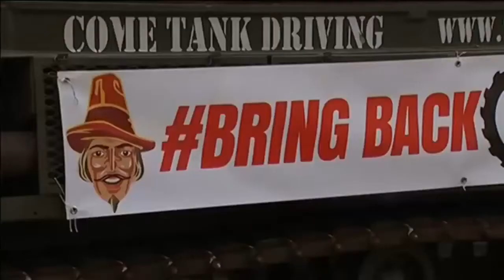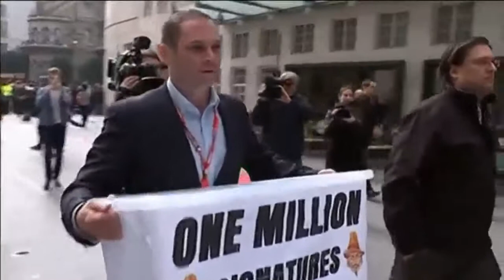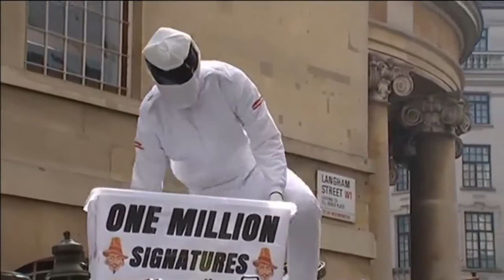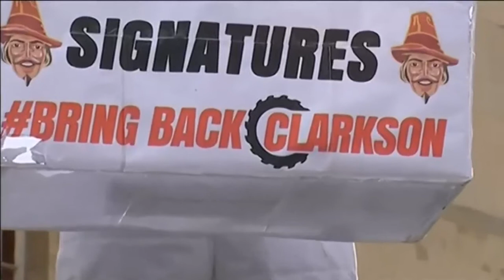'The Stig' delivers Jeremy Clarkson petition to the BBC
A near-million-strong petition calling for the reinstatement of Top Gear presenter Jeremy Clarkson is delivered to the BBC by a man riding a tank dress as The Stig.